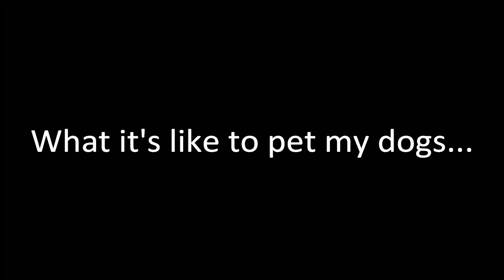I PET my DOGS in first person! (FUNNIEST VIDEO EVER)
Hey Everyone! Today my cute puppies do a funny collaboration with mochamilk and Tucker Budzyn!